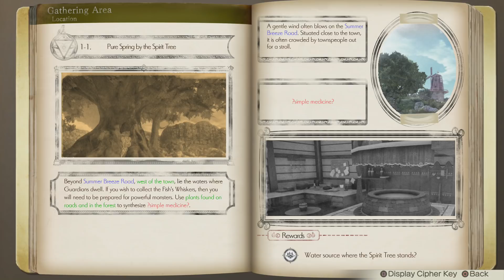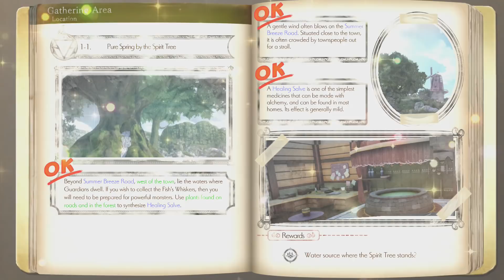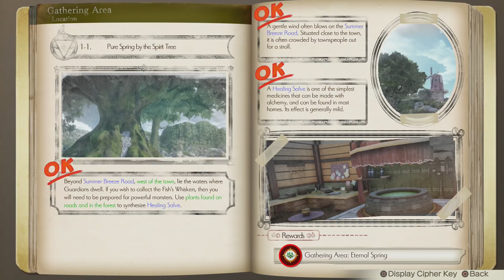Atelier Lulua #04 Dechiffriert [Deutsch/Blind]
Das neueste Atelier kommt in atemberaubender Grafik daher und spielt wieder in Arland. Mit Lulua spielen wir Roronas Tochter. Wer wohl der Vater ist? Ein neues Alchemiesystem und ein verbessertes Kampfsystem warten darauf gemeistert zu werden.
Das Spiel erscheint am 24. Mai 2019 für PS4, Switch und PC.
Sprachausgabe: Japanisch
Texte: Englisch (von mir ins Deutsche übersetzt)
Metascore: 77